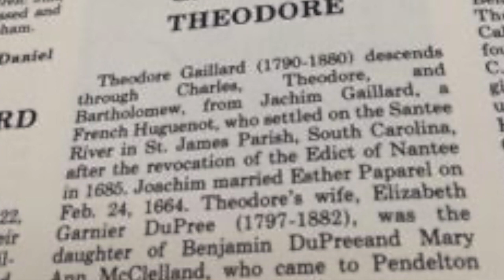My story of becoming a historical fiction author HD 720p